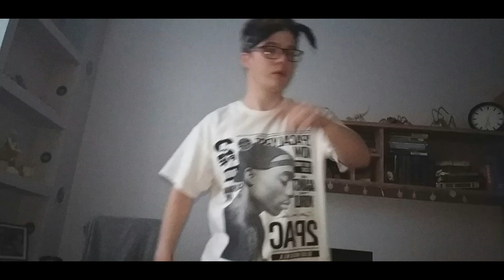2eminepacem - The Legend is back (2Pac is alive comeback 2023, 16 June) (Prod. by Retro Beatz)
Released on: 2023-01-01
Artist: 2eminepacem
Lyrics: 2eminepacem
Album: 2eminepacem Legend 2023

Tekst:

2eminepacem - The Legend is back

2Pac is a person I don't know personally
His music has been with me all my life
Many would like his records, even stealing them
enemies wanted to hammer his knife
For them it was a gem
in this music that directs me
as I listened to music, this is what I grew up on
It's the passion I associate with Tupac
I invite you to him so come on
You influence me positively
Your career was hard, it was quite exhaustively
you did really good rap
tasted to me like a juicy wrap
I'll grant you this, your pieces are accurate

Pac is the legend that
flies on your headphones every day
He is the best thing that ever happened to me

Terrible days come, I catch my breath
Riding the bus with you
If it were my other mom
I met your death
I still do not believe in it
after all, you faked the incident
you planned it before you left
I know your conspiracy theory
Supposedly that night brought a bloody finale
God only knows the whole truth
I know you are alive and well
it's a help to my soul
What happened in Vegas
Your return will open their eyes
It will happen on the sixteenth of June

People are divided, to those who imprison that you are Akil the Mc
And into those who say that, you have been dead for a long time,
If you do not return on that day, it will be known that you are gone
for if you return, the shock will be on a global scale.

Now you return, your enemies are hiding in the underground
Beware the illuminati, a new world order on the way, you are found
In the public world your fans will go crazy, they made you
We need you permanently behind the screw
You are a legend, heaven for a G
I 2eminepacem tell you something until I die
For me forever, you will be my homie
Not knowing you personally

PRZEPRASZAM ZA TO ŻE FILMY Z WERSJĄ Z PRAWEM AUTORSKIM ZOSTAŁY ZMIENIONE
ALE NIE MIAŁEM WYBORU, ZOSTAŁY ONO MOCNO OCENZUROWANE, W PRZYSZŁOŚCI POSTARAM SIĘ JE NA NOWO ZROBIĆ BEZ CENZURY I DODAĆ JE DO NIEPUBLICZNYCH FILMÓW